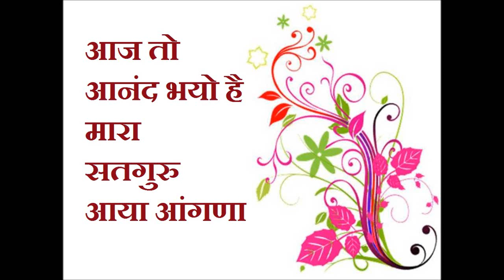KARVAD12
गुरु भक्तो से गुरु के आदेश स्वरूप  ""पावड़ी " रूपी प्रसाद पाने के बाद की ख़ुशी
आज तो आनंद भयो. . . . . . .
 आज मेरे जमीं पर नहीं है क़दम
मिल गए मिल गए आज मेरे सनम